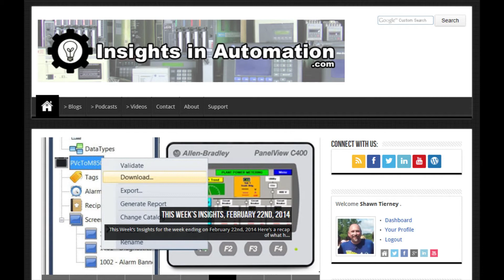Reviewing 2013 and plans for 2014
Shawn reviews Insights in Automation's first year and plans for the coming year in episode 10 of The Automation Podcast (Audio Only.).